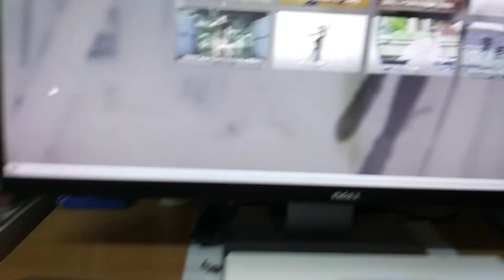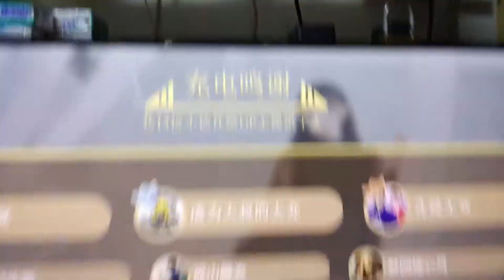Bluedio BS-3 and V barrel test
Both of Bluedio BS-3 and V barrel are great speakers in their price and performance ratio. BS-3 is my belove speaker that comes with GOOD at high and middle and even low frequency of sound. For the best sound quality output, the bluedio V Barrel is redefine the high, middle and low frequency of sound coming out from different vibration unit. Thus, the sound quality of Bluedio V Barrel is present in more detail and goods at Female singers sound. However, It is 3 times more expensive than BS-3. For general usage, BS-3 is A GOOD choice for budget user. Otherwise, use Bluedio instead to you must be.

Sorry for small volume record, I have used only MI-4C to make A video. Please turn on high volume in speakers to listen different between those performance.